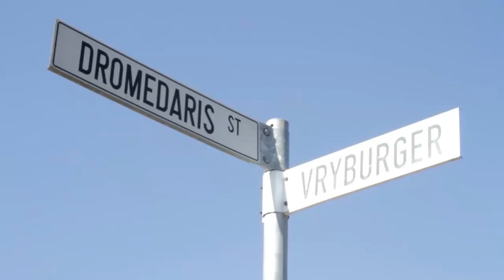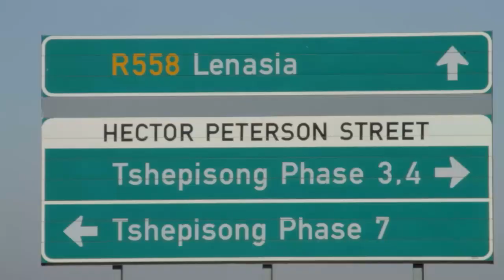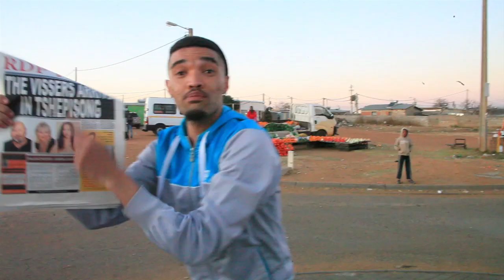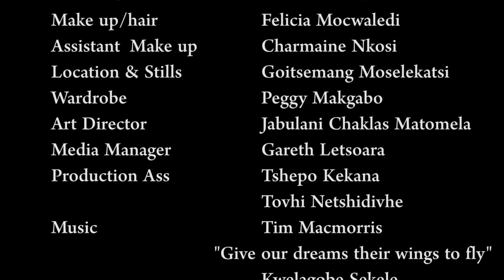RDP 1 Subtitled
RDP - Satire comedy. 13 Episode television comedy series